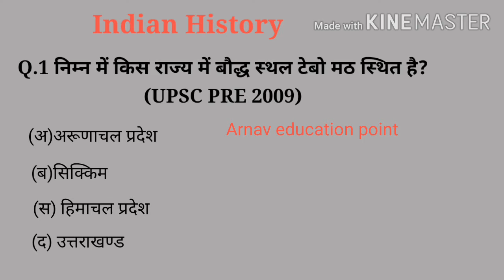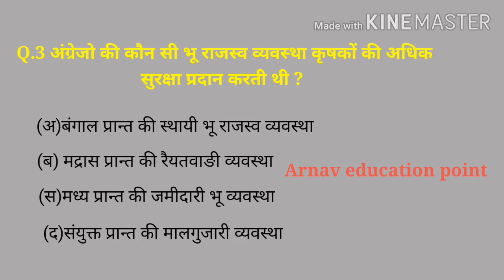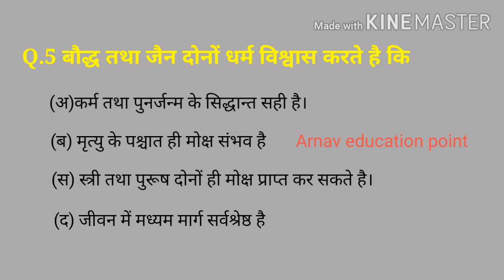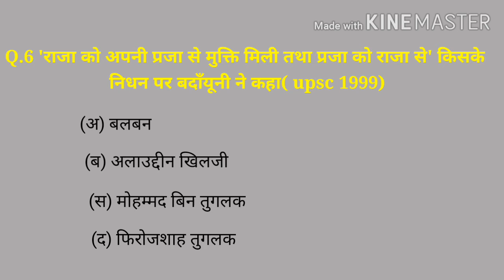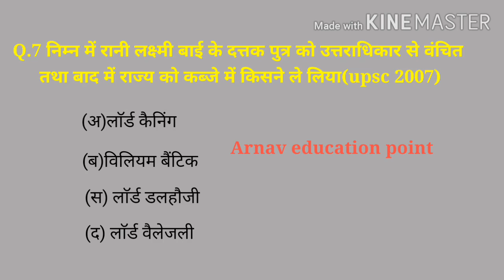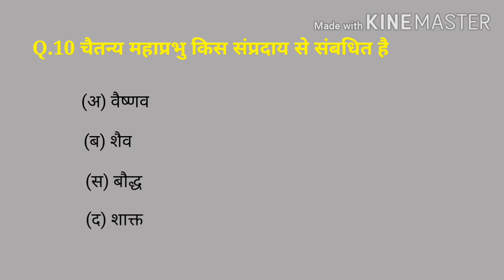Indian history most important questions || भारतीय इतिहास के महत्वपूर्ण प्रश्न उत्तर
इस विडियो में प्राचीन भारत मध्यकालीन भारत तथा आधुनिक भारतीय इतिहास के महत्वपूर्ण प्रश्न उत्तर है